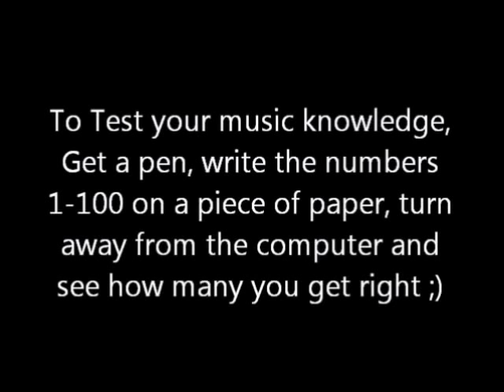Music quiz; History of Pop music in 100 Piano and Keyboard Riffs and intros PART 1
Hey Guys, can i ask you to please take a couple of seconds to post a comment and like the video (If you enjoy it ;) it would be really appreciated.

Please subscribe if you enjoy this video - Many more piano and guitar ones to come :) Also, if you want a tutorial on any of the songs featured in this clip, let me know - if there is enough demand i will get one done :)

Here is a great chance for you to test your knowledge of the last 50 or so years of pop / rock music , through this collection of 100 piano / synth riffs i have recorded and crammed in to this YouTube upload.

If you fancy a fun challenge, grab a piece of paper + pen, start the video and see how many of the keyboard riffs you can write down Once you are done, you can go back and see how many you get right. Give your self half a point if you can only get the band ;)

Have broken down the video in to a countdown - 10 riffs per 3 min video , so you can watch at your leisure :)

Most of the riffs are mainstream pop and rock, and whilst there is the odd mistake and improvisation here and there, hope you enjoy the vid.

As mentioned in the video, it drifts in and out of sync a few times but the music is fine, so that's the main thing.

Probably could of done another 100 or so that i had to leave out, so any you think should be included in a future video let me know.

Finally, some of these riffs are pretty hard to find music for, so if anyone wants a tutorial on how to play any one of the riffs, let me know; and if there is enough interest, will do a seperate video for it.

Watch out for a similar idea but with 100 guitar riffs that I shall be doing soon.